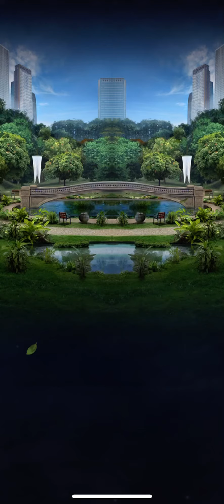Jurassic World alive strike event part 23